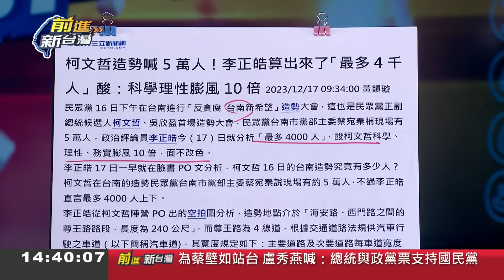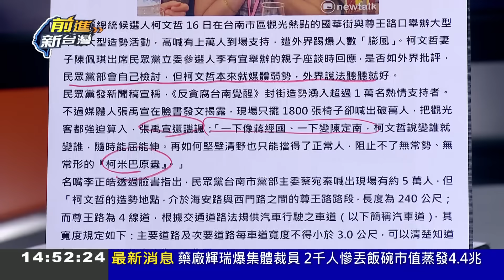卓冠廷:柯可憐吶 拿造勢出來吹噓說嘴！柯台南造勢號稱5萬人 遭戳謊擺1800張椅蹭商圈喊破萬人 李正皓:膨風10倍面不改色！│王偊菁主持│【前進新台灣 焦點話題】20231218│三立新聞台